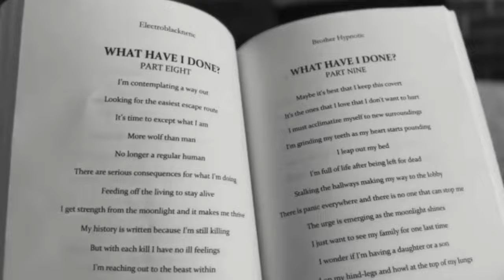I've Done It Again & Warnings Indie Reviews